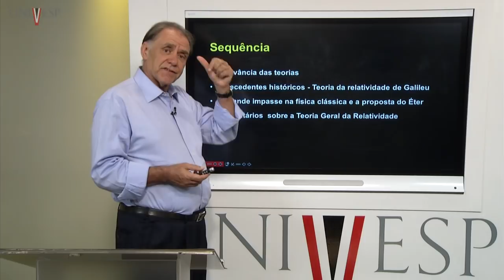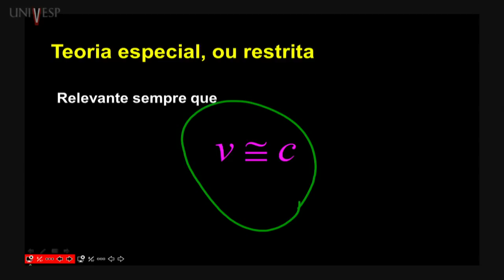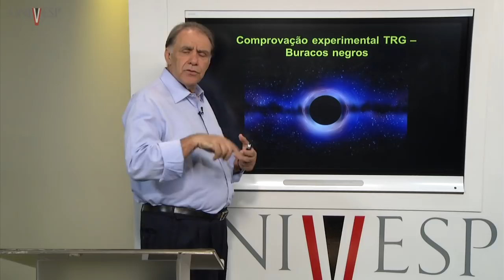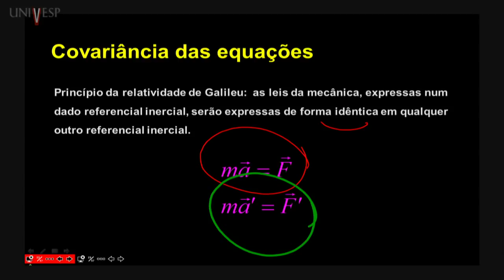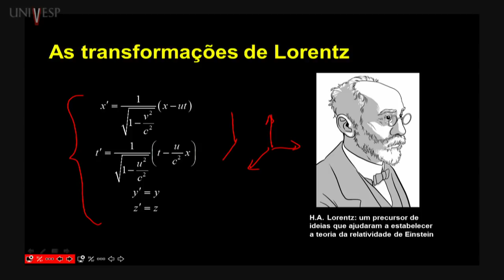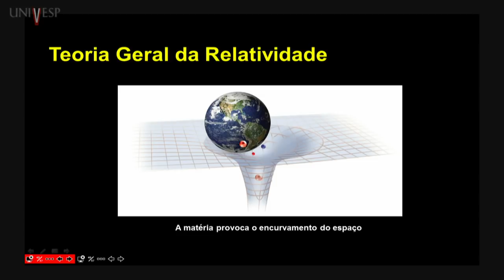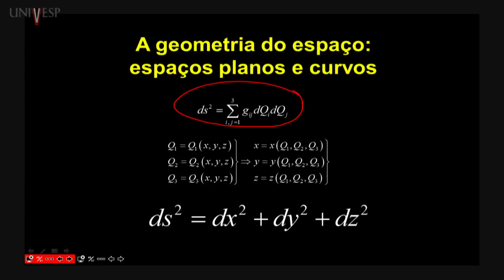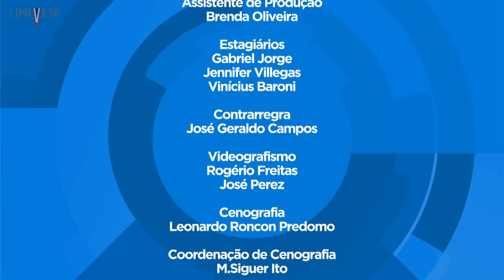Teoria da Relatividade - Aula 01 - Teorias da relatividade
Disciplina: Teoria da Relatividade – FRT - 001